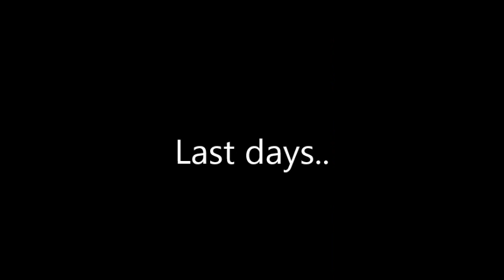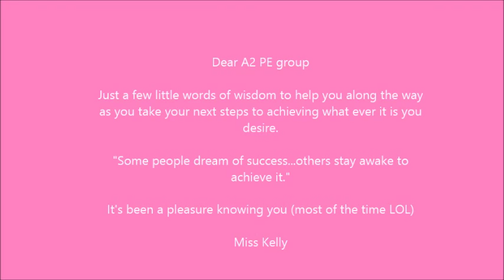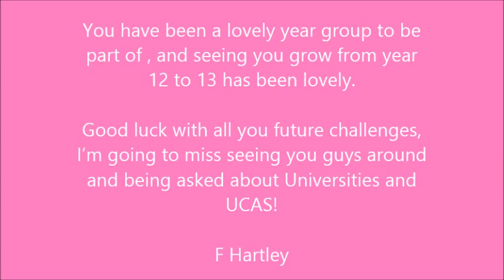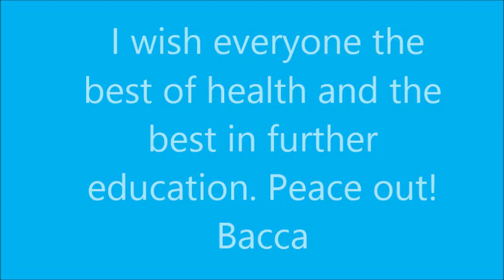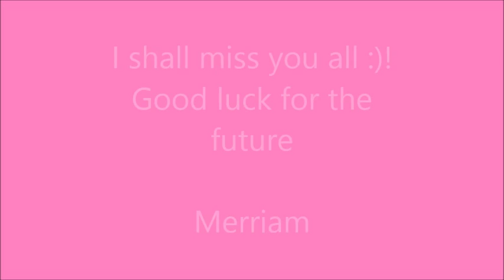Heston Community School Leavers 2006 - 2013